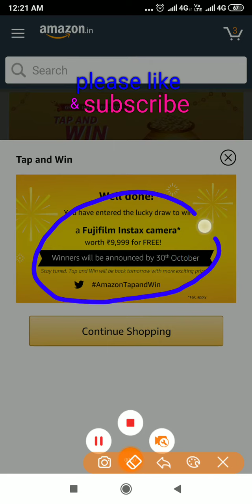Answer correctly to claim your prize. How many letters are there in the English alphabet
amazonquiz Answer correctly to claim your prize.

How many letters are there in the English alphabet